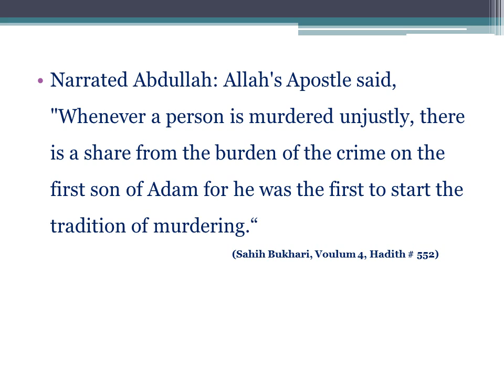Burden of the crime - English - Created by Fahim Akthar Ullal